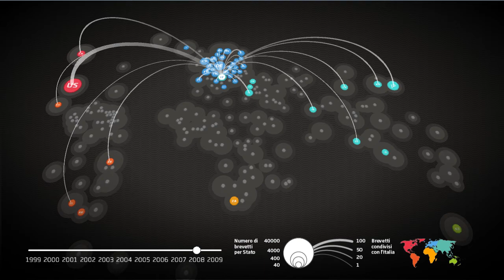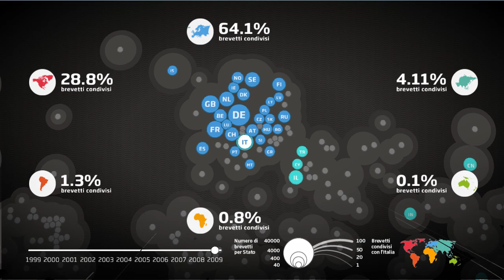L'Italia Dov'è | Italy in the global web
This map shows Italy at the centre of the web of patents and publications produced in collaboration with foreign scientists and innovators, illustrating the role of the country's scientific research at the global level through its connections and collaborations with major research centers worldwide. The stronger the thread, the greater the collaboration. Publications are quantified using the H-index, which attempts to measure both the productivity and impact of the work for the individual or country in question.
(data source: Patents with foreign co-inventors stats.oecd.org / H-index - SCImago Journal & Country Rank

'Italy in the global web' was one of the visualisations produced as part of 'L'Italia dov'è', a project developed for the Festival della Scienza on the occasion of the 150th anniversary of Italian unity, and exhibited in Genova in October 2011. The goal was to present an initial series of visualisations to prompt a reflection on the boundaries of Italy from multiple perspectives, and by different means and methods. Where do Italians live? What have they contributed to the world's progress? Where are Italy's greatest strengths? What do they say about life at home and abroad?

L'Italia dov'è, a project by Carlo Ratti Associati and Codice. Idee per la cultura, in collaboration with Luca De Biase, for the Festival della Scienza 2011.